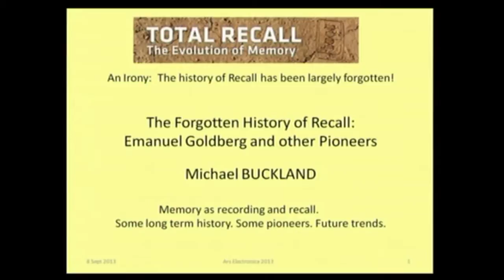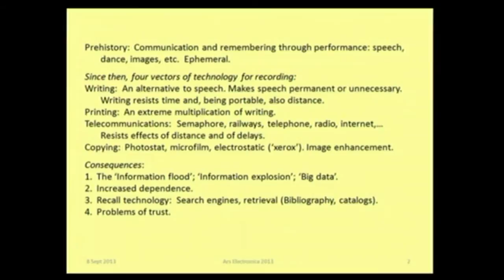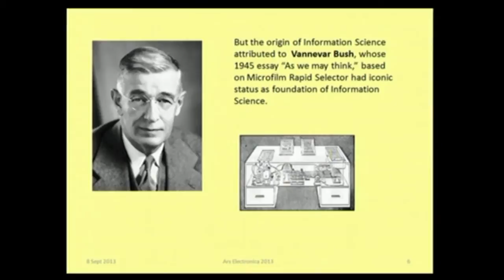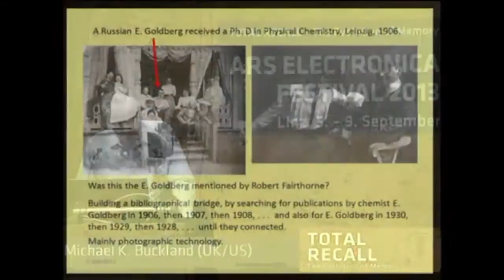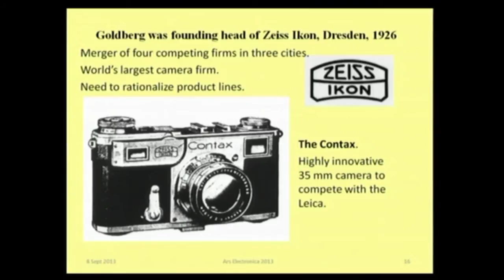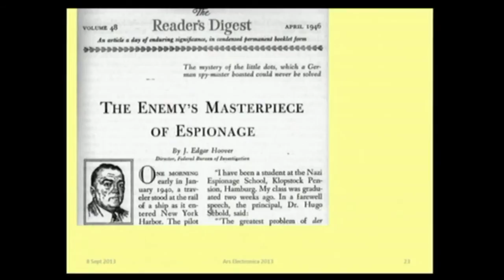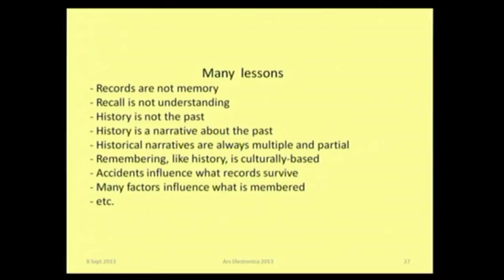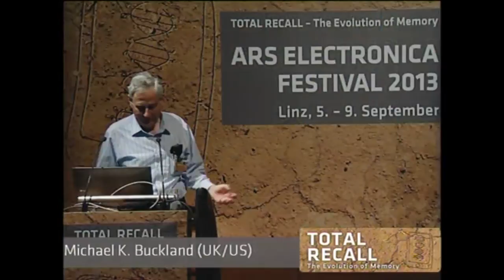TOTAL RECALL - Symposium - Michael Buckland - EN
Michael Buckland, professor emeritus at UC Berkeley, will recall another pioneer of modern information processing, Emanuel Goldberg.

Michael K. Buckland (UK/US) is Emeritus Professor, University of California, Berkeley, School of Information. He has written extensively about library services, the organization of knowledge, and the history documentation.